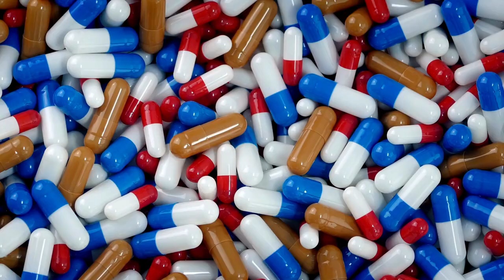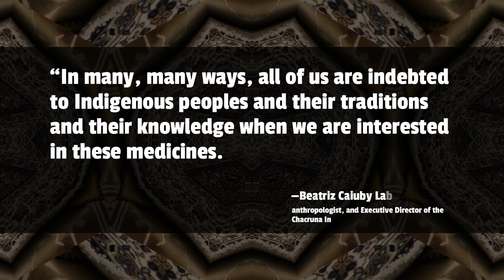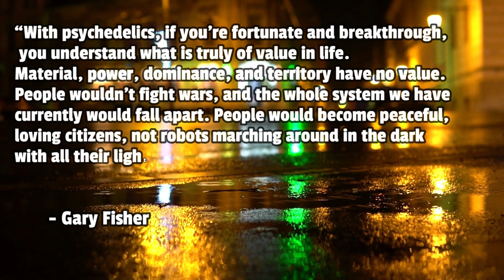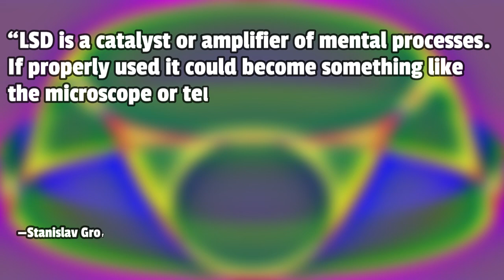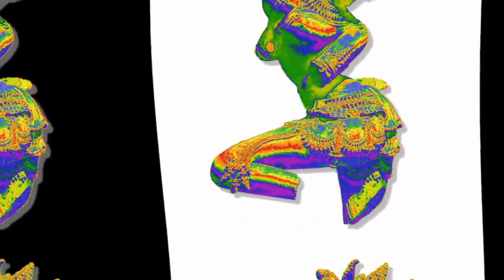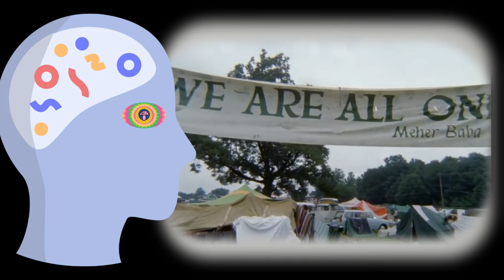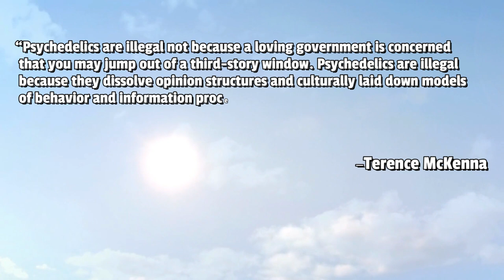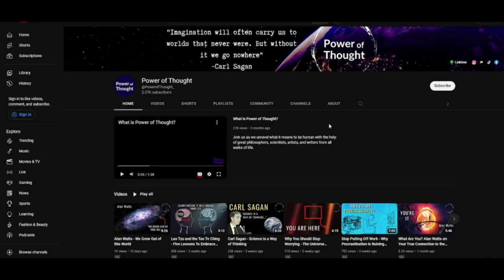Social Issues: The Philosophy of Doing Drugs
The philosophy of doing drugs is our attempt to shed light on the history of human drug use, its lost purposes, and how to understand how we should frame our relationship with drugs in the modern world. Drugs are as old as human culture and even older than civilization and writing. From psychedelic experiences to coming of age rituals, drugs have played a critical role in the growth of human consciousness. Our modern world, however, has abused these substances, turning them into machines of profit and pain, but it wasn't always like this. In this video, we simply want to expose some of the lies and biases that have come to cloud our understanding of drugs, and it is through what we call the philosophy of doing drugs that we may come to see how it is our ancestors built the foundations of our modern civilization.

This video is a part of many in our Social Issues playlist which you can check out here:

00:00 Introduction - What is The Philosophy of Doing Drugs?
02:48 Why Humans Do Drugs
04:05 The Origins of Drug Use and the Human Condition
07:12 Purification & Growth
11:12 How to Build a Relationship with Drugs